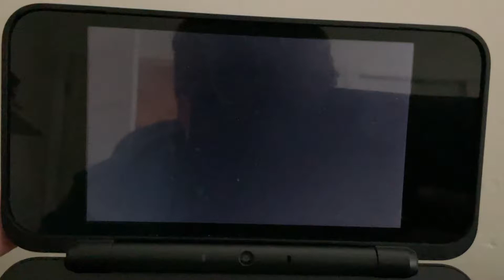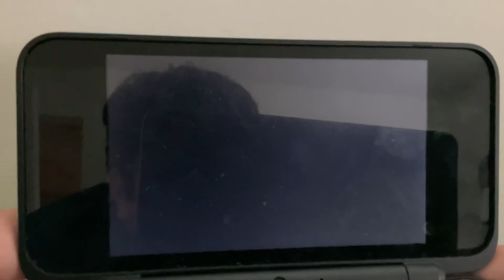ZOMBIE INVASION!!! Battleground Z/Streetpass Zombies Stage 1 Subway Station (Rare Zombie)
My first series of my channel